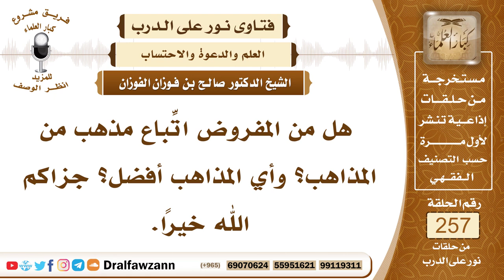4377- المذاهب الأربعة مذاهب سنية صحيحة يمكن الاقتداء بأحدها - الشيخ صالح الفوزان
--السؤال:  جزاكم الله خيراً وأحسن إليكم، هل من المفروض اتِّباع مذهب من المذاهب؟ وأي المذاهب أفضل؟ جزاكم الله خيراً.